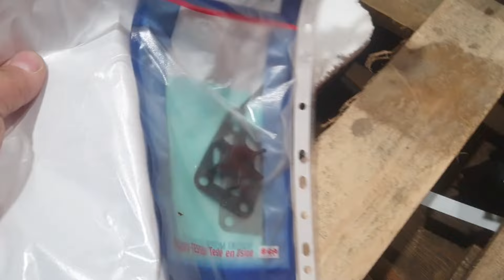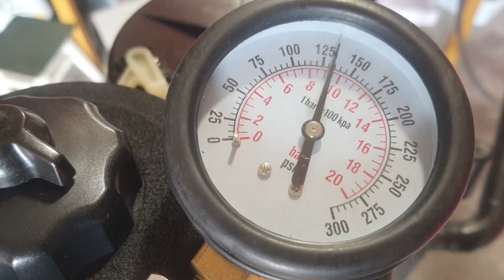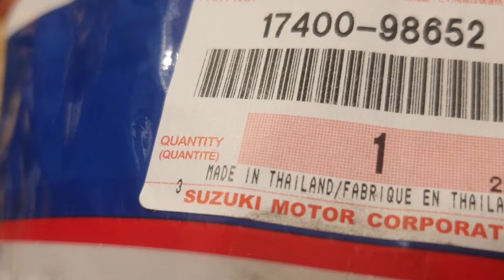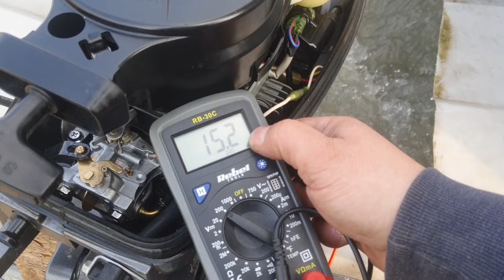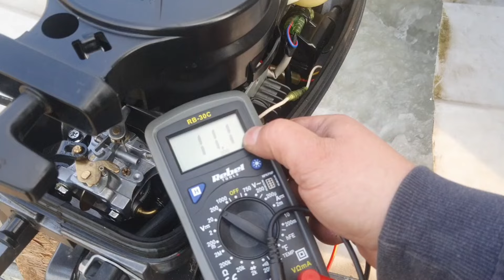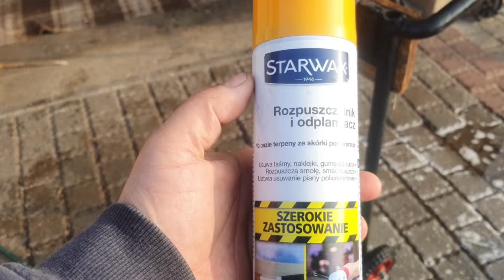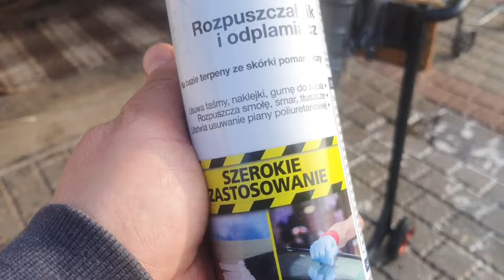Johnson 5KM 2T 2000r. - przegląd.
Znalazłeś na moim kanale pomoc? Pomogłem tobie w inny sposób? Chcesz się odwdzięczyć? Postaw kawę :)
Messenger (nie zapraszaj do znajomych)
Okolice Zielonej Góry